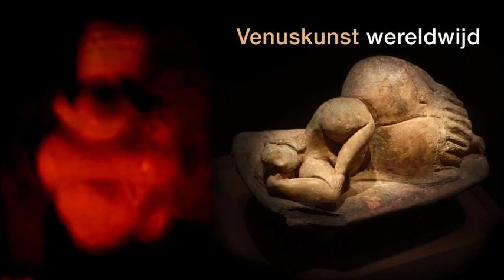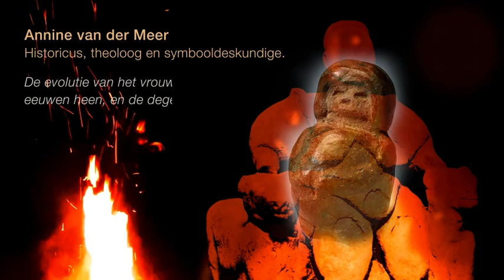Venus is geen vamp - Het vrouwbeeld in 35.000 jaar venuskunst - Annine van der Meer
In dit boek rekent Annine van der Meer af met het vrouwloze beeld van de prehistorie zoals de vaderlandse geschiedenis ons voorschotelt. Als een ware pionier brengt Annine van der Meer orde in de chaos van de venuskunst, de sacrale voorchristelijke vrouwelijke kunst die te maken heeft met leven, dood en wedergeboorte. En dan blijkt dat er geen sprake is van chaos, maar van een coherente symbooltaal die universeel en mondiaal is.

Blijkt, dat vrouwelijke kunst - in tegenstelling tot mannelijke kunst - in grote hoeveelheden is vervaardigd volgens een  gemeenschappelijk symboolsysteem, dat over vele millennia is overgeleverd. Het bewijs wordt geleverd dat vrouwelijkheid gerespecteerd is  en centraal heeft gestaan zonder daarbij de balans met het mannelijke in de oude egalitaire samenlevingen te verstoren.  Lezingen, cursussen en boeken van Annine van der Meer hebben tot doel vergeten vrouwelijke aspecten uit ons collectieve verleden  opnieuw bewust te worden en innerlijk te ervaren. Pas als de vrouwelijke aspecten in en buiten ons weer in hun oorspronkelijke evenwicht
met de mannelijke kwaliteiten komen, ontstaat er een nieuwe balans. Het werk van Annine van der Meer is erop gericht aan deze bewustzijnsverandering bij te dragen.

Dr. Annine van der Meer is historicus, theoloog en symbooldeskundige. Zij schreef een aantal gezaghebbende boeken over de verborgen geschiedenis van het vrouwelijke en de vrouwen én hun vergeten bijdrage aan evolutie en beschaving. Onder His-Story delft zij Her-Story op ten einde Our-Story te schrijven. Waar nodig, vult zij het gevestigde vrouw- en mensbeeld aan teneinde gelijkwaardigheid, harmonie, balans en vrede voor de wereld te bereiken. In 2008 richtte zij de stichting Pansophia op als school van Wijsheid in de 21eeeuw, een school die bewustwording, spiritualiteit en de kracht van vrouwen verbindt. In 2015 startte zij haar eigen uitgeverij Pansophia Press. Annine is zowel nationaal als internationaal een veelgevraagd spreker. Zij geeft wereldwijd lezingen die het gehele terrein van vrouwenstudies op een geïntegreerde en interdisciplinaire wijze omvatten. Zie haar websites

Trailer concept: Koen Fossey
Soundtrack: GYLANIA

Auteur: Dr. Annine van der Meer is historicus, theoloog en symbooldeskundige. Zij schreef een aantal gezaghebbende boeken over de verborgen geschiedenis van het vrouwelijke en de vrouwen én hun vergeten bijdrage aan evolutie en beschaving